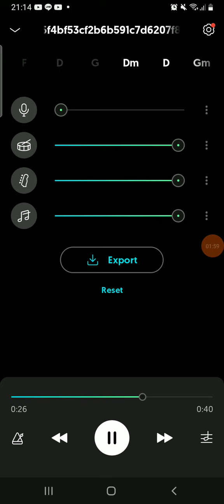the smallest violin but I'm deleted one of the four things